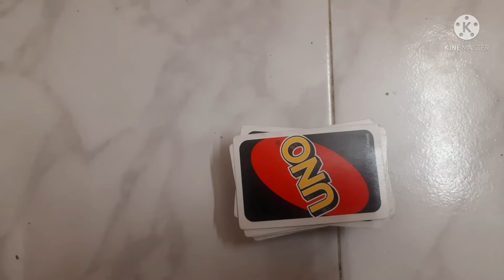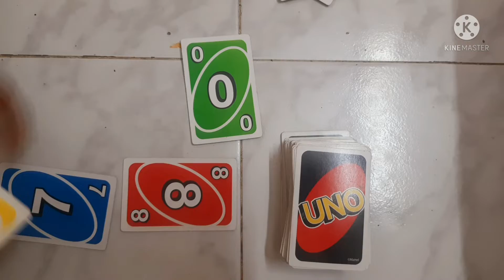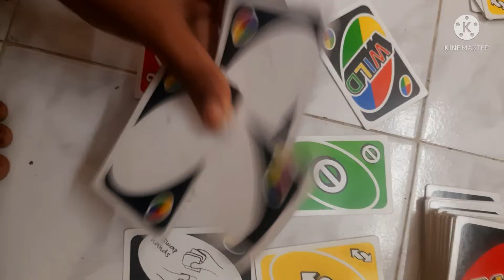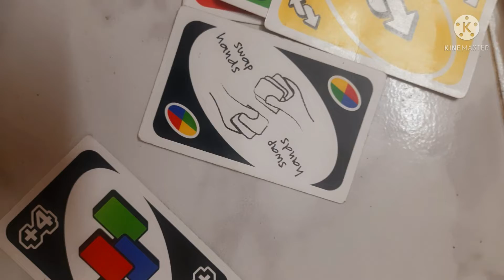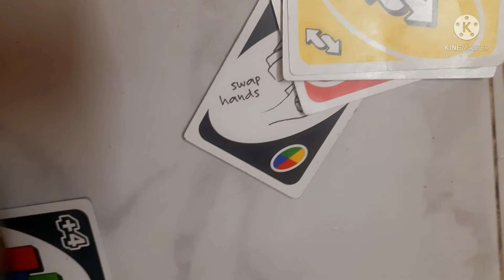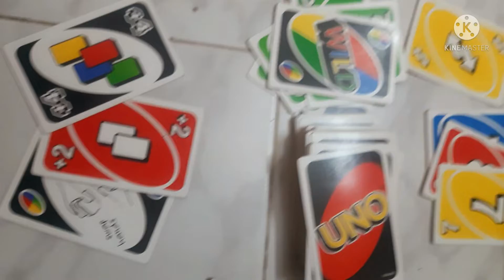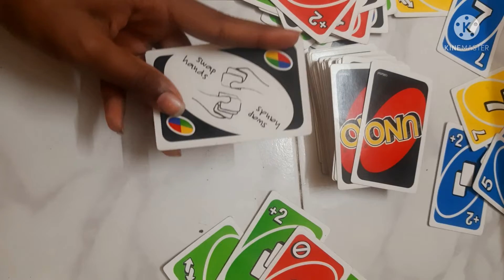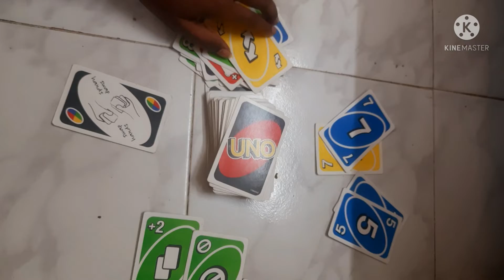uno cards explained clearly in tamil